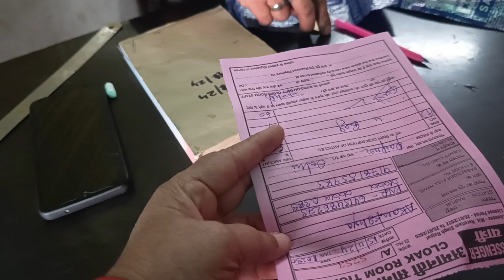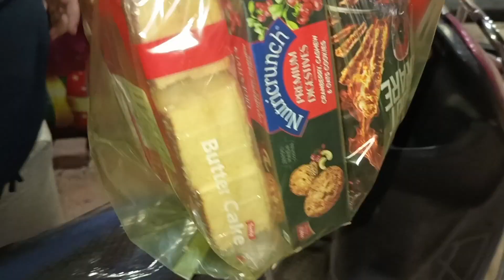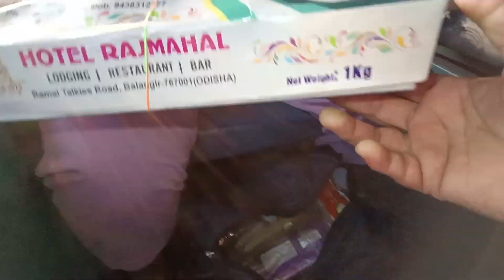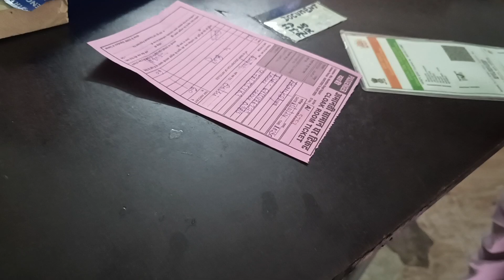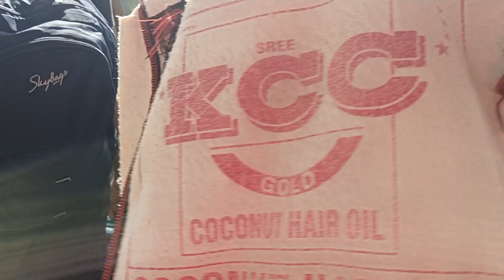ଆମେ ଯାଉଛୁ ରାୟପୁର || kbj to Raipur || sanjukta pradhan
ABOUT MY CHANNEL:- Hi! I'm sanjukta pradhan. Everything on this channel is an expression of my life, travel diaries and lifesvideotyle. if you find this video helpful then please consider subscribing(hit the bell icon to get notified everytime when i upload a new video) and hit the like button if you enjoyed the video